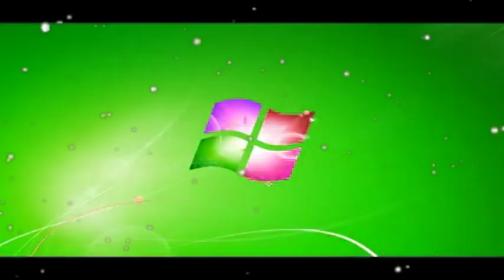Window 7 Logon Csupo in G-Major 49 {V2}